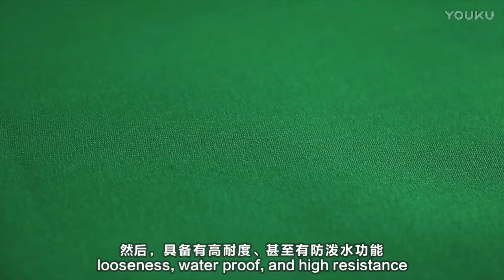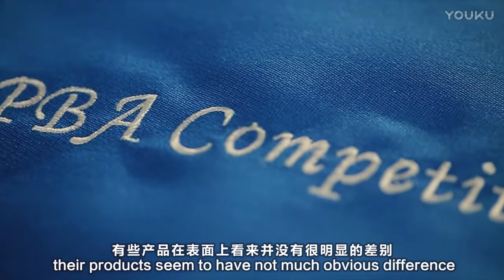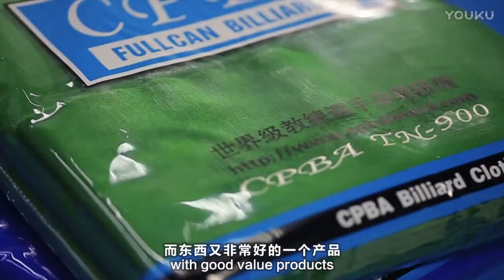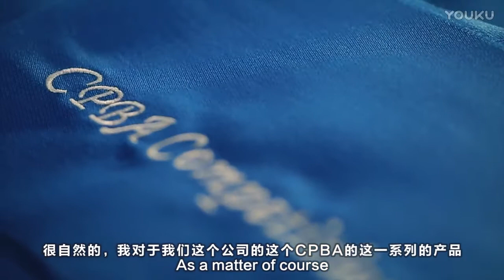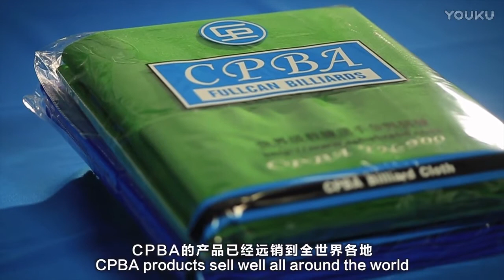CPBA Professional Billiard Cloth